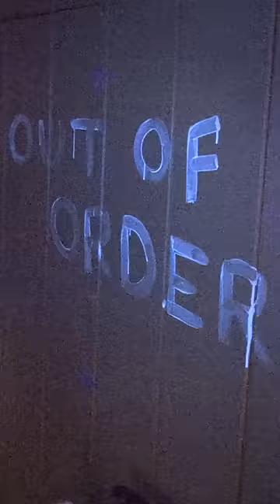Sam's Greatest Reveal Ever...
Ever seen The Prestige?